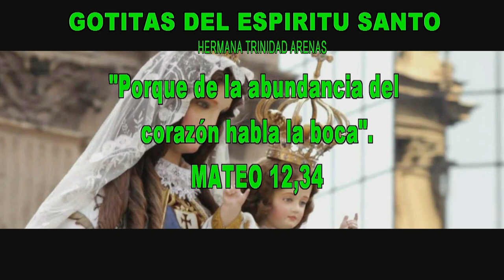GOTITAS DEL ESPIRITU SANTO AÑO 4 NUMERO 338 17 julio 2024